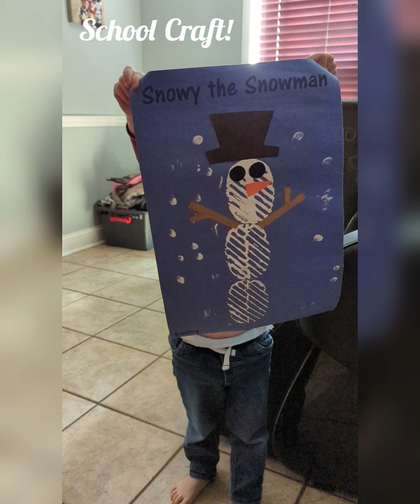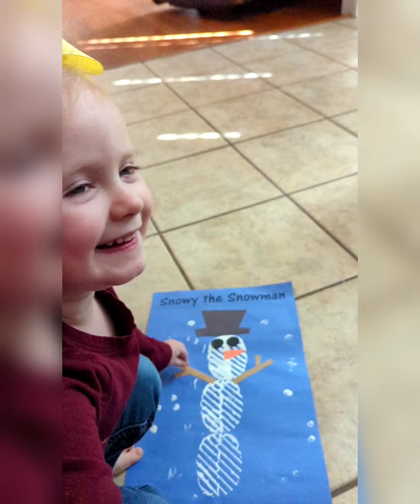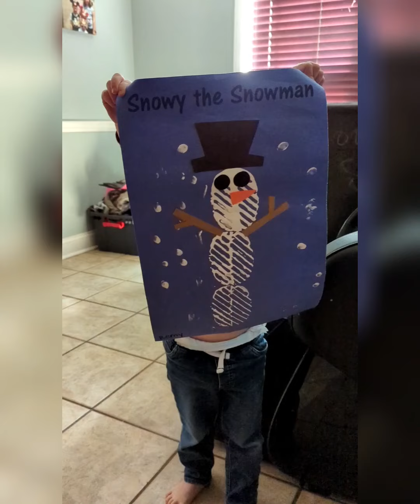Remy's 1st Day of Preschool!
Musician: @iksonmusic